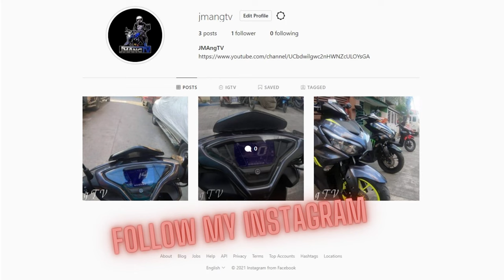Komine JK004 Air Stream vs Komine JK107 | Vlog # 40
Komine JK004 Air Stream vs Komine JK107